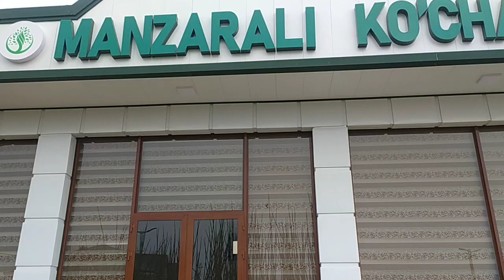Павловния Дарахти М1 ФТЕ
Павловния дерево ФТЕ и М1 хорошое дерево и прибыльный бизнес план можно использовать для строительства и мебели